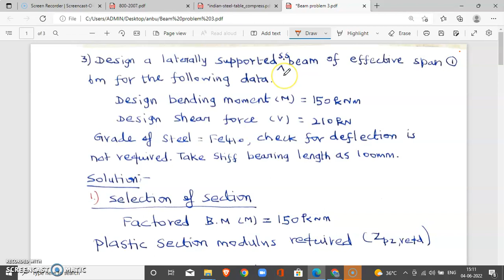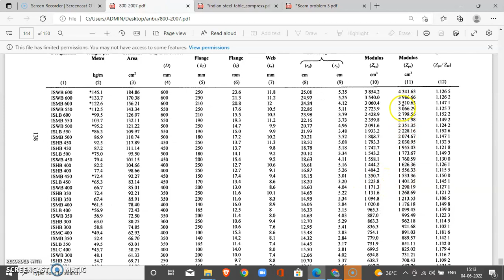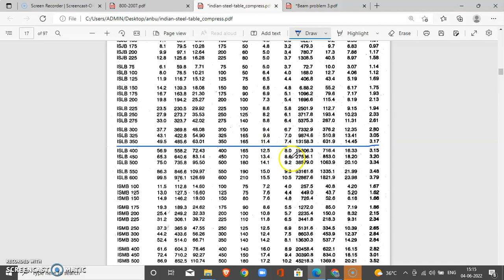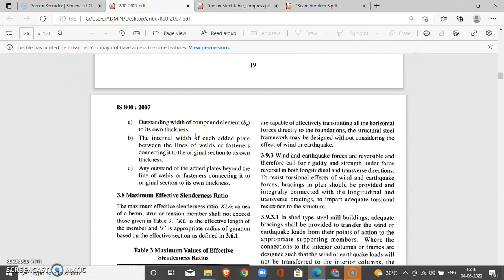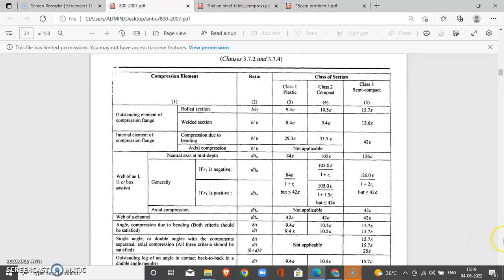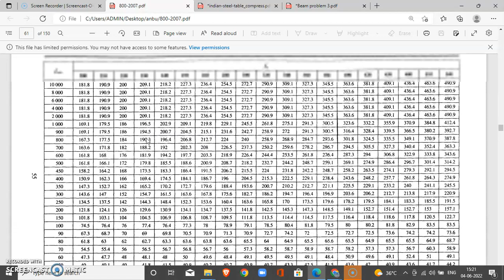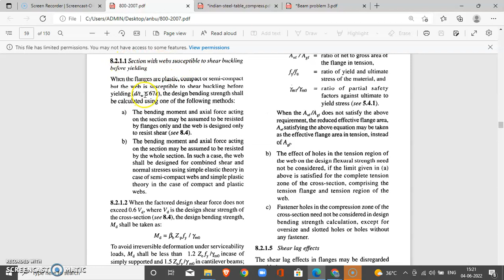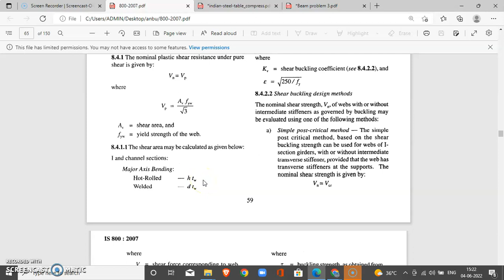High Shear Case | Laterally Supported Beam | Design | Tamil | Part 1/2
This video explains how to design a laterally supported SS beam in high shear case.
Part 2 of this video link is